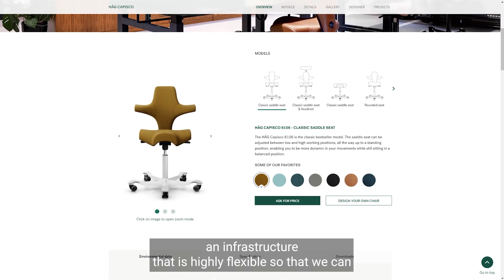Flokk: Digital service platform for flexibility, growth & scaling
- With our new e-commerce platform, we have got an infrastructure that is flexible. The platform facilitates long-term growth and scaling across all the markets in which we work. That is an important result in itself.